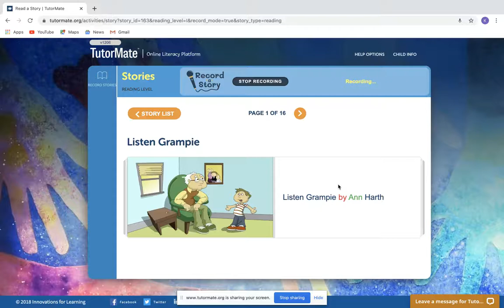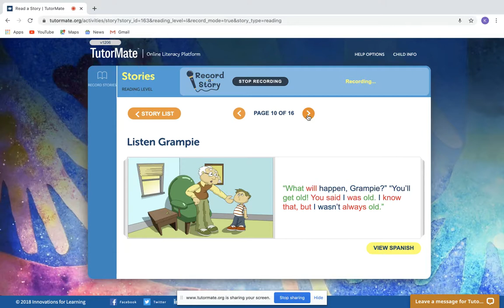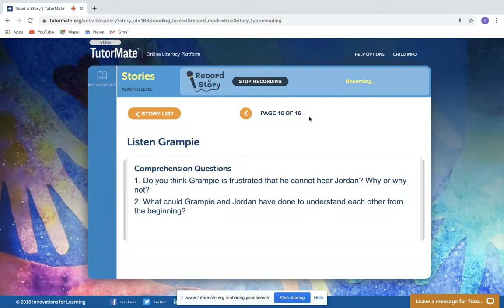Listen Grampie | Broward | PARK RIDGE ELEMENTARY | KAWARSKY | Anylah | Apple - NYC | Kate